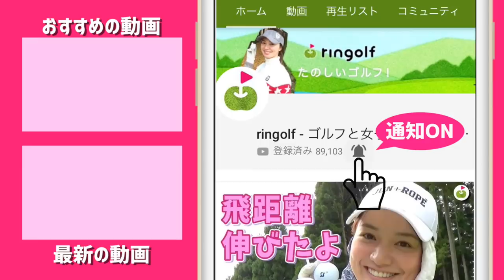【11月21日】今日はなんの日でしょう？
ringolf、2周年を迎えることができました。
いつも動画をご視聴くださっているみなさまのおかげです！

動画内で告知している2周年企画の放送は12/16(日) 19時〜です！

ーーーーー